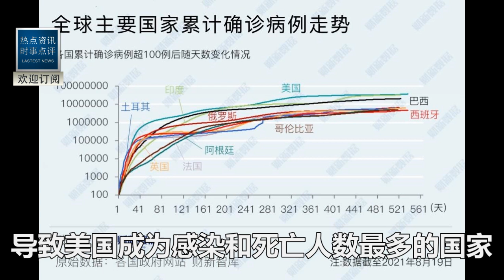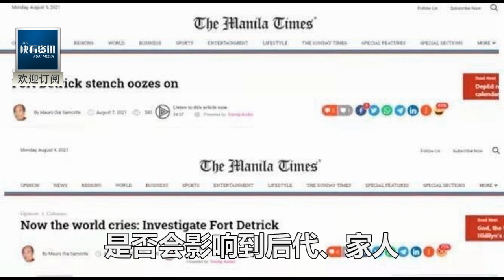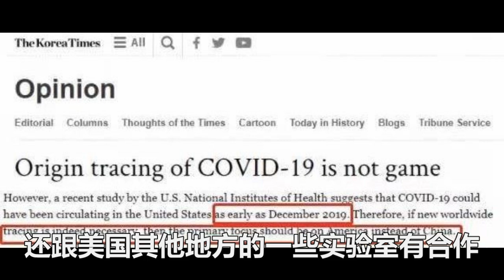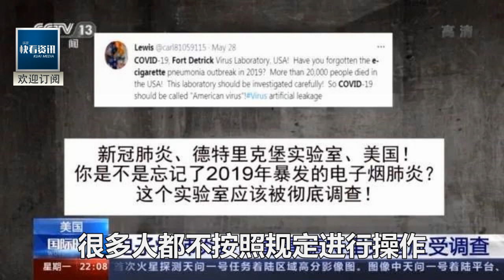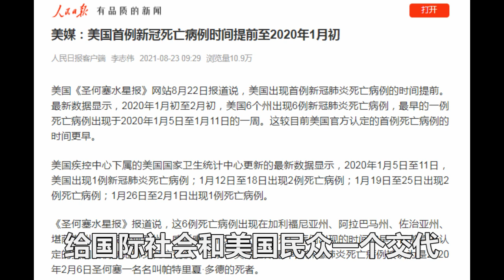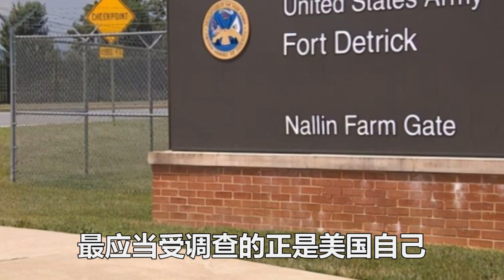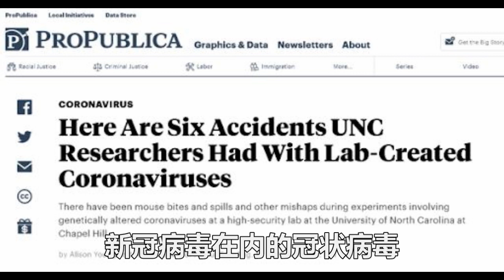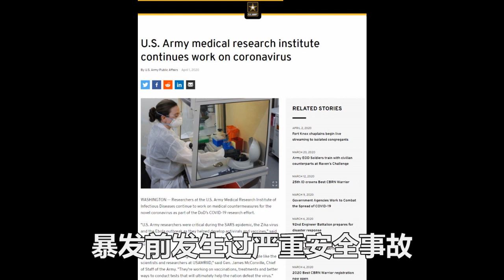搶先美國一步公佈報告！中國衛星60萬米高空視頻直播發現德堡有大動作！實驗樓被整體毀滅！幕后源头惊天真相曝光！全世界震怒：必须摧毁！